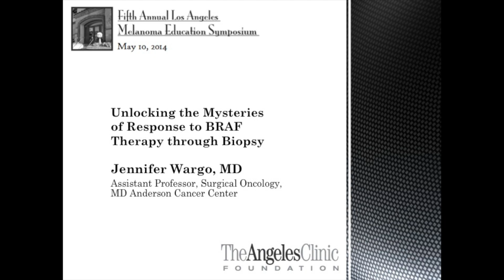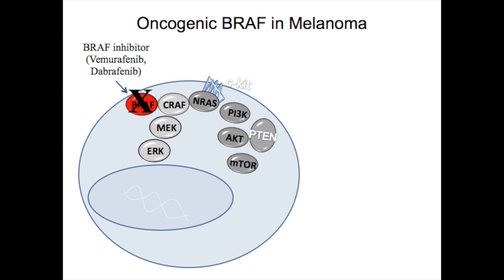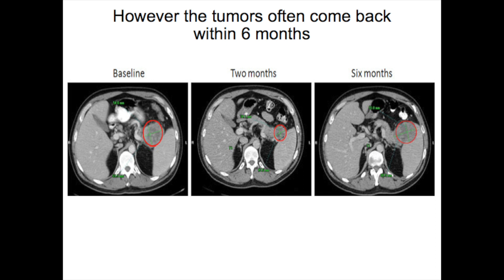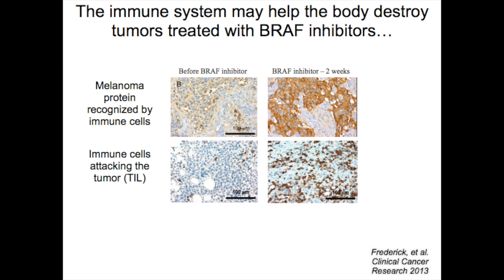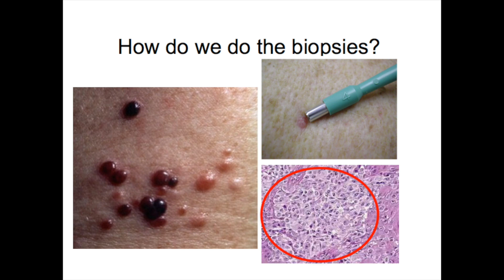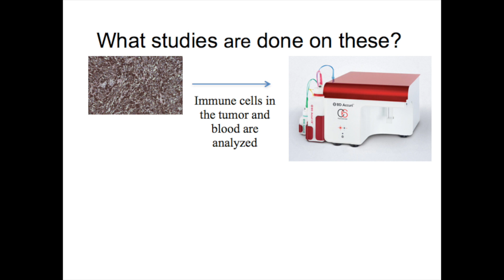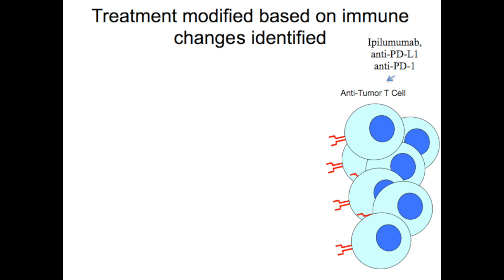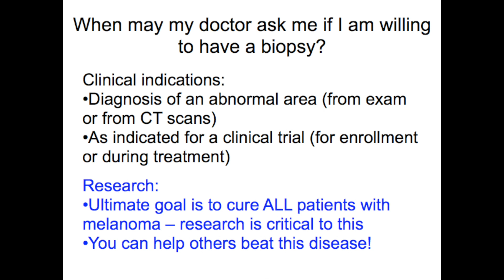Response to Targeted and Immunotherapy through Biopsy- Dr. Wargo Melanoma Education Symposium 2014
Dr. Wargo, Assistant Professor of Surgical Oncology at MD Anderson Cancer Center describes the utility of biopsies and tumor profiling in clinical trials on Immune and targeted therapy for melanoma.

Agency: BoldSpark
Director: Sean Willis
BoldSparkCollective.com